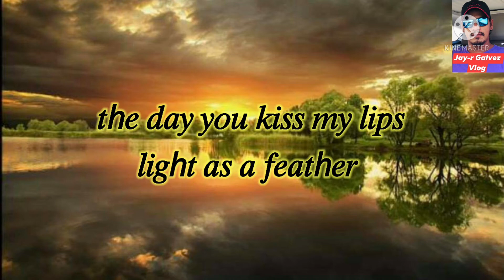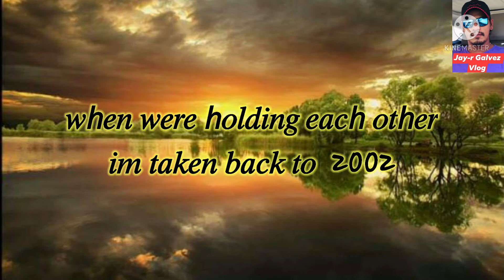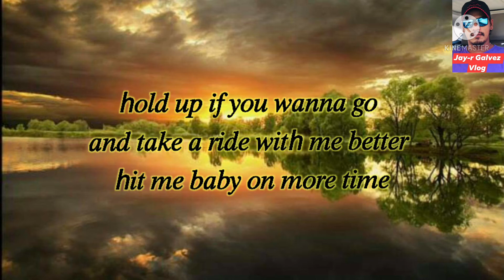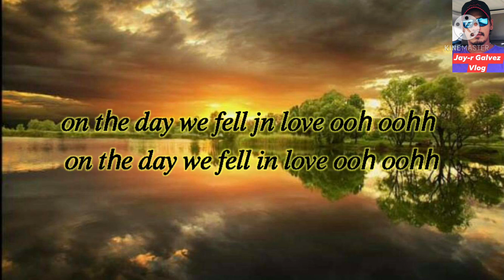2002-anne marie (lyrics)